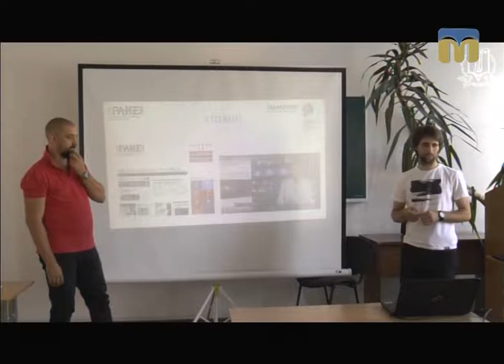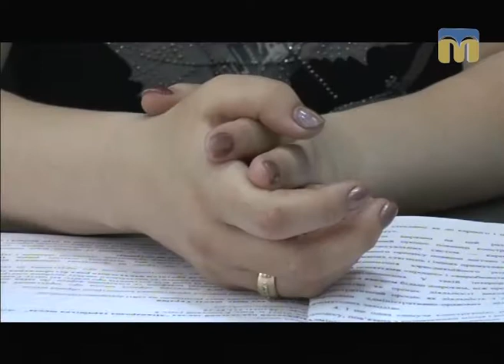ТНМ — сюжет. Освітній центр «Крим — Україна»